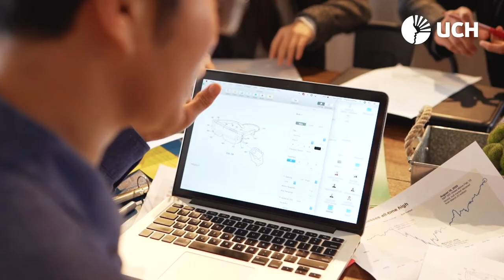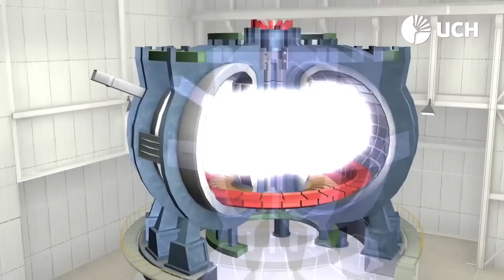Docente UCH se capacita en el MIT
Aprendamos de la experiencia de nuestro docente Guillermo Wenceslao Zárate Segura, Magíster en Ingeniería Aeroespacial, quien fue seleccionado para capacitarse en Física computacional para la investigación de fusión en el MIT (Massachusetts Institute of Technology),  reconocida como la mejor universidad del mundo.

Puedes conocer más acerca de esta entrevista, en la siguiente nota